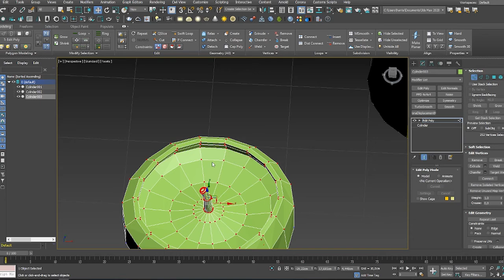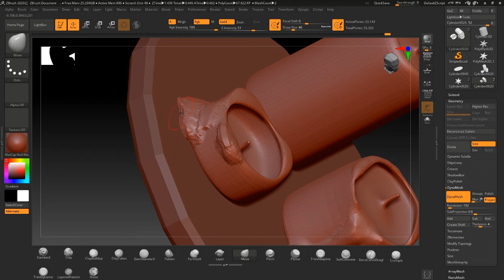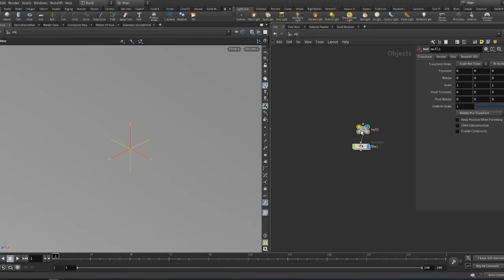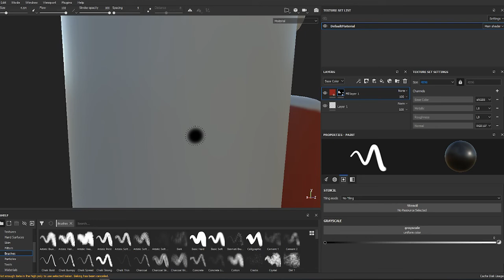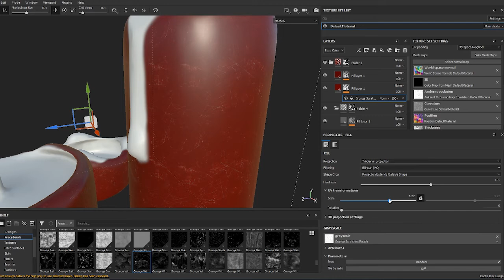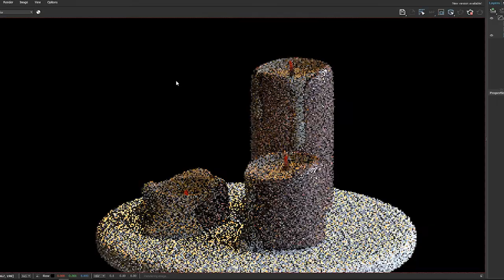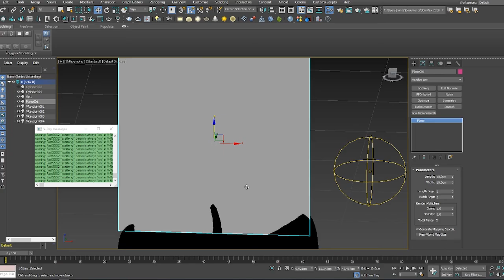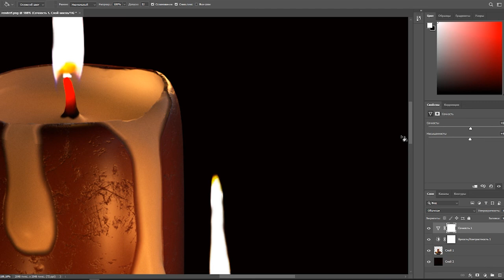Candles Speed Modeling | Sculpting | Texturing | 3Ds Max, Substance, Zbrush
Candles speed Modeling, sculpting and Texturing
If you have any questions about 3ds max, Zbrush, or Substance Painter - ask me!